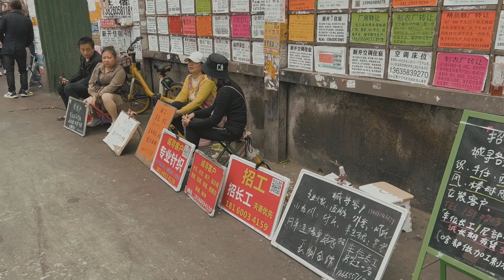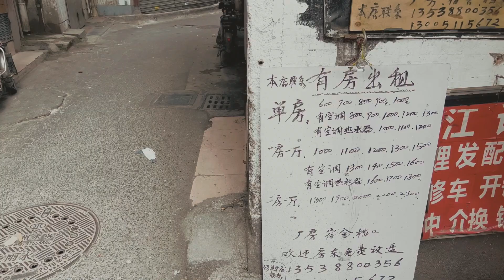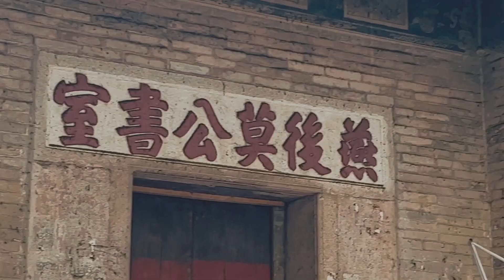康樂村，深處小巷子總有人在等待Lujiang Village, a woman in an alley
中国广东广州鹭江村，康乐村，城中村